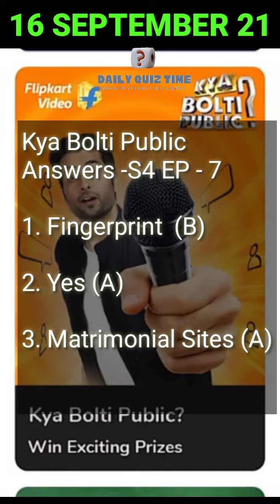Flipkart All Quiz Answers Today|16 September 2021| Flipkart Fake Or Not Fake Answers|Daily Quiz Time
Flipkart All Quiz Answers Today |16 September 2021| Flipcart Fake Or Not Fake Answers|Daily Quiz Time

00:00 -- Introduction
00:04 -- Khel Paheliyon ka (Show End)
00:11 -- Daily Trivia
00:21 -- Fake Or Not Fake
00:28 -- Sirf ek minute
00:36 -- Kya Bolti Public
00:43 -- Dating Aaj Kal
00:49 -- Daam Sahi hai
00:57 -- END

Latest Flipkart Quiz Answers

Other Quizzes
Flipkart 6 quiz answers :

Flipkart daily trivia quiz 16 September 2021

Questions:

flipkart quiz
flipkart daily trivia quiz Answers 16 September
Flipkart Fake or Not Fake Answers today 16 September
daily trivia flipkart 16 September

Good Luck